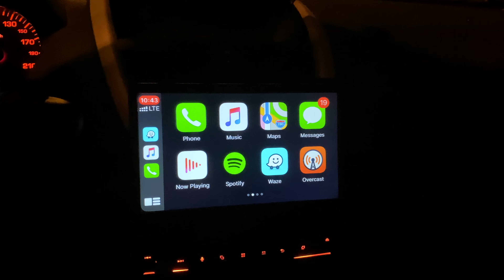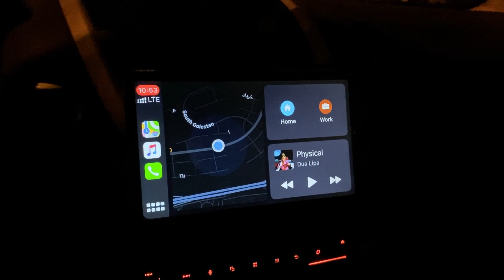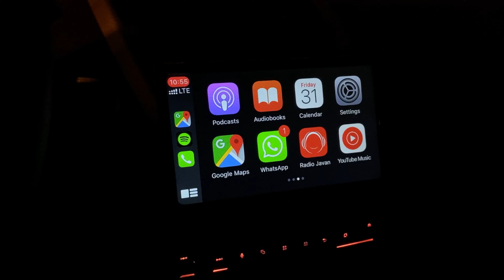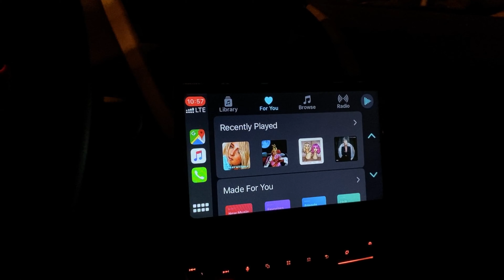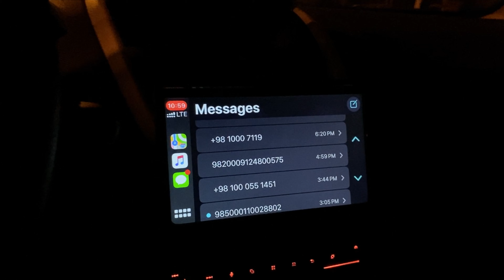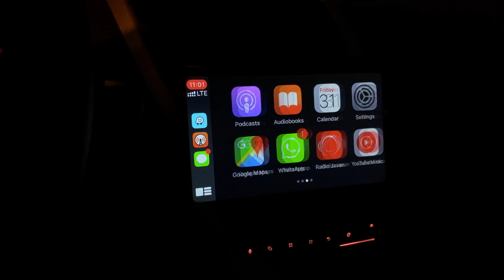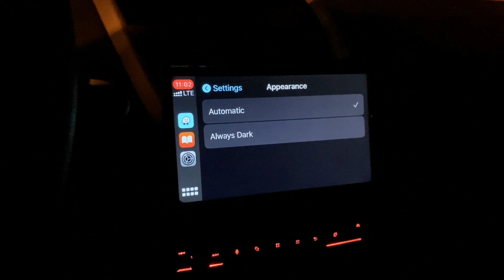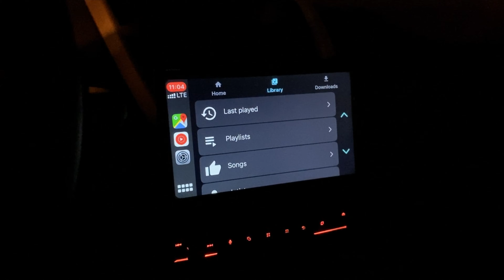آشنایی و آموزش کار با اپل کارپلی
سلام. تو این ویدیو قصد داشتم که نگاهی کلی به سیستم اپل کارپلی (Apple CarPlay) داشته باشم و مقدمات استفاده از اون رو به شما آموزش بدم.

امیدوارم که براتون مفید واقع شده باشه.